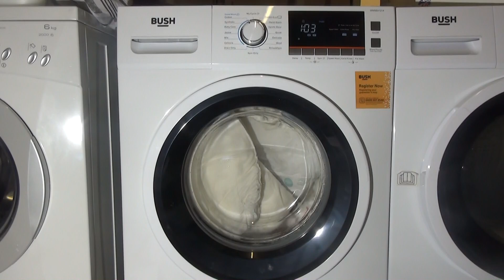Bush 12KG WMNBX1214W : First rinse (Part 6)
First rinse of the cotton cycle and indeed it dose a high water level.